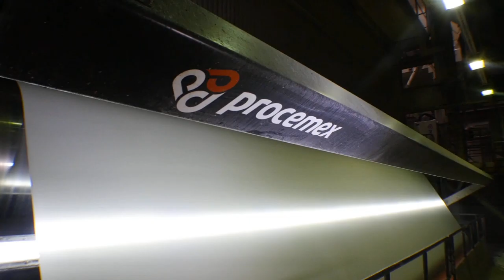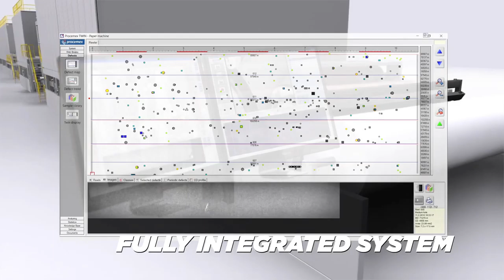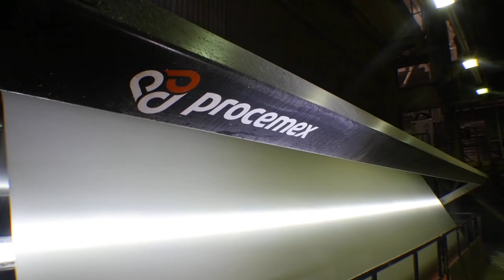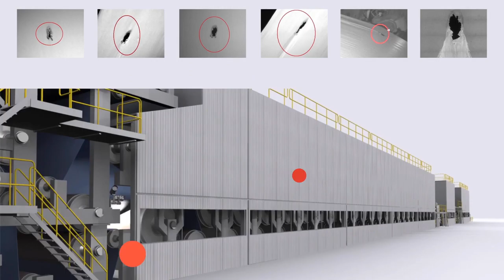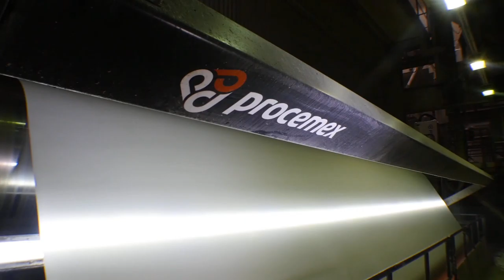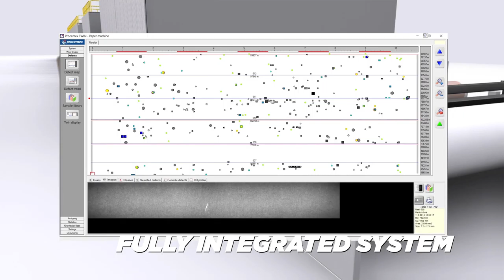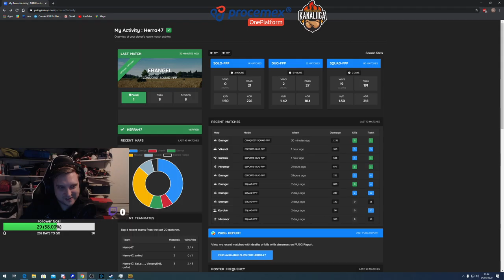Procemex CUP 2min viive